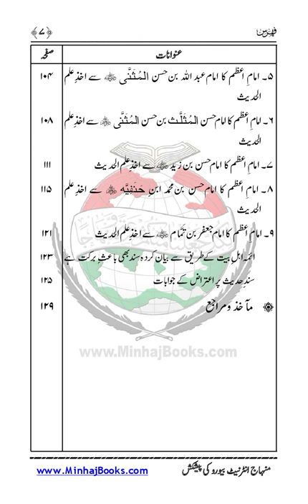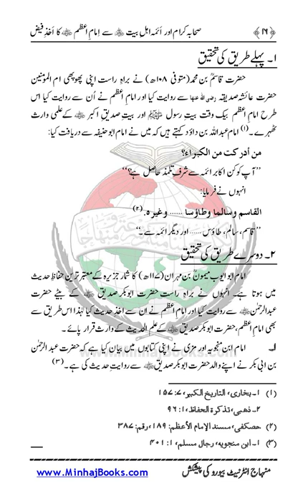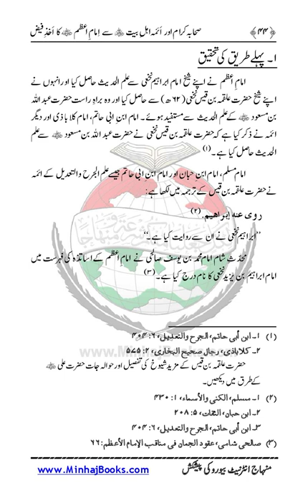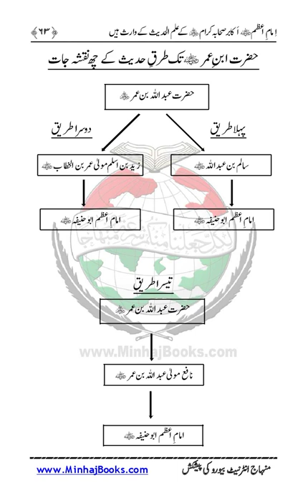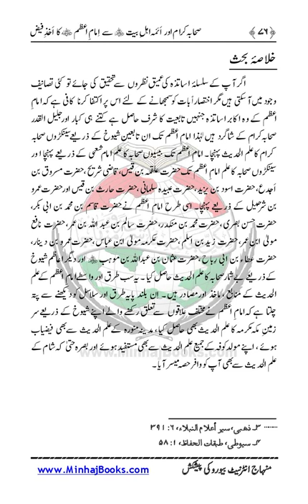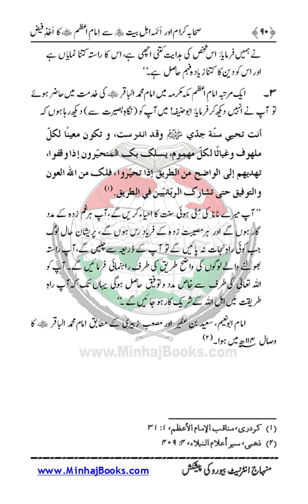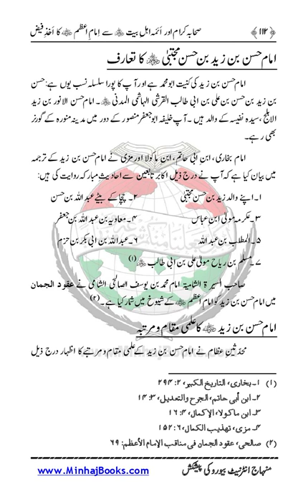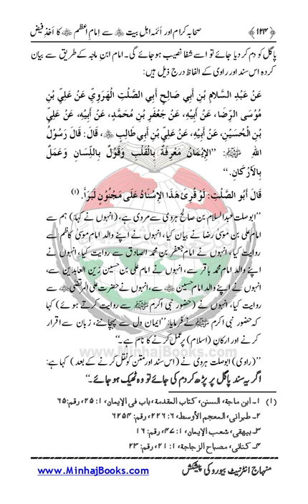MAM A‘ZAM (R.A.) KA AKHZ-E-FAIZ |Dr Muhammad Tahir ul Qadri| Minhaj ul Quran Book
SolutionsInQuranImam-e-Azam Ka Akhz-e-Faiz
MAM A‘ZAM (R.A.) KA AKHZ-E-FAIZ

Quran Stories,
Islamic Stories,
Prophet Stories,
Prophet Muhammad,

EngineerMuhammadAliMirza
bilali habeşi
ilk ezan
bilali habeşi ezan
bilal ezan
film sahneleri

islamic video
true story
allah ho akbar
قران
قران كريم

Merciful Servant,
iLovUAllah,
Muhammad Allah
Ahmed, Giasuddin
Allah
Allah (hu) akbar
amal
Anno Hegirae
Armenian Genocide
Dome of the Rock
Eid al-Adha
Eid al-Fitr
faqir (fakir)
Hasbuna Allah

Quran Recitation,
Quran Sharif,
Quran Pak,
Quran Translation in Urdu,
Quran Lofi,

فری قرآن ایجوکیشن
EngineerMuhammadAliMirza(CompleteLecturesChannel)
EngineerMuhammadAliMirza - OfficialChannel